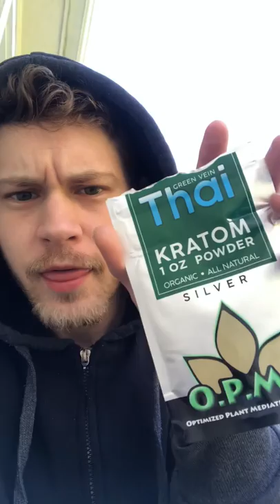O.P.M.S Thai Green Vein - Kratom Review